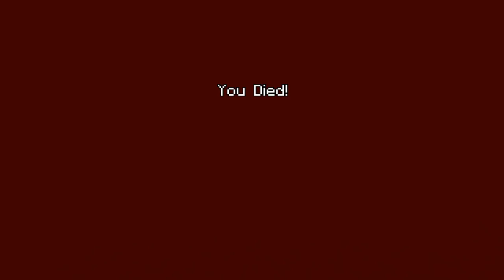Minecraft: PlayStation®4 Edition_20160904170819